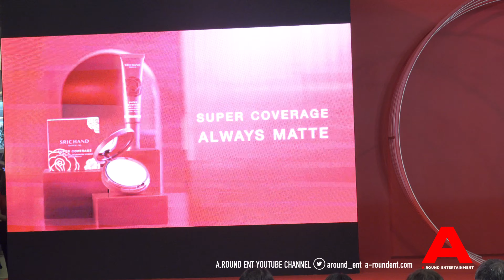ช่วงเปิดตัวพรีเซนเตอร์ SRICHAND ใบเฟิร์น-มายอาโป